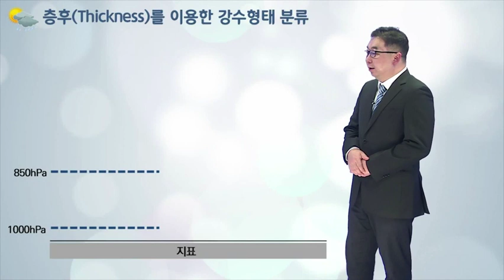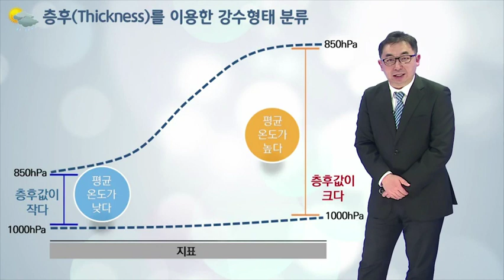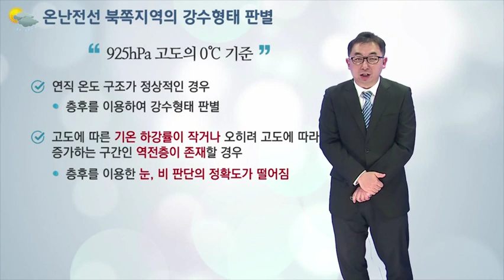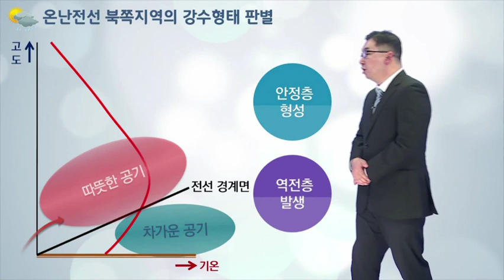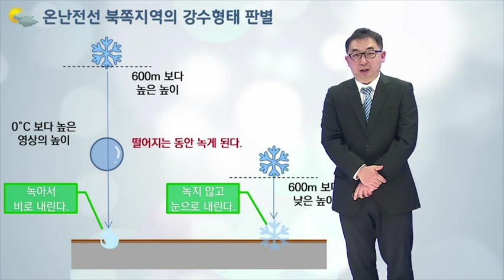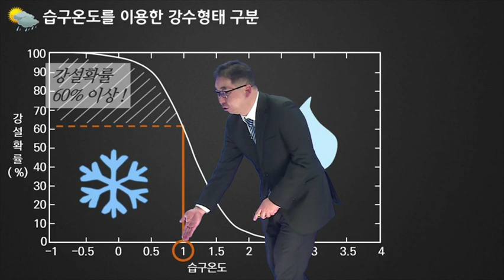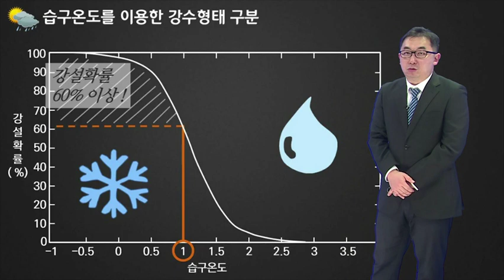[기상청 날씨공부] 33강 눈일까? 비일까?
겨울철, 비가 내릴지 눈이 내릴지 예보 참 어려운데요.
어떤 경우에 비가 내리고, 어떤 경우에 눈이 내릴까요?!

기상청 SNS에서 더 많은 정보를 확인하세요^^